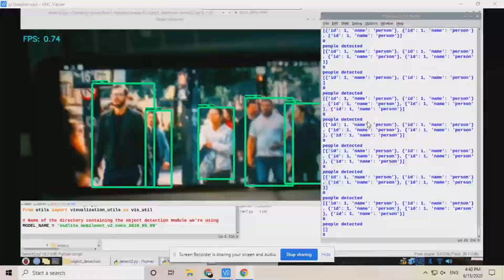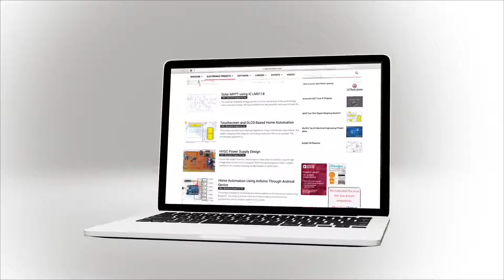Raspberry Pi Crowd Detector for Social Distancing: Electronics For You DIY Project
Want to develop your own "Mind Controlled" prosthetic hand?

Yes, it's possible. And not too difficult.

Watch this video to see the proof-of-concept. Plus, get to know the key elements involved on which you will build expertise if you develop this project. Developed by the tech team at Electronics For You & Electronicsforu.com.